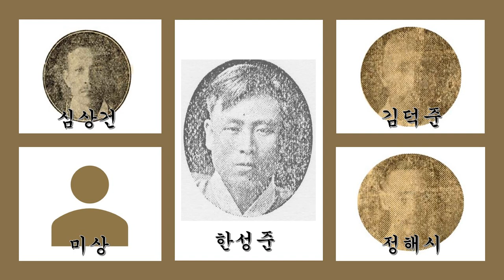1930년대 기악합주선집 12 타령 ㅡ 빅타 조선악단(심상건, 정해시, 김덕준, 한성준 외)